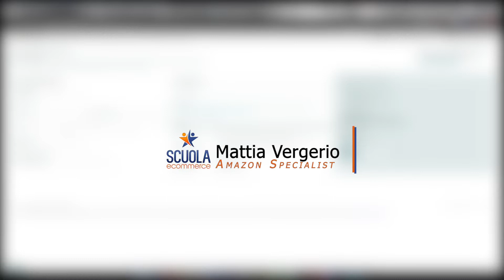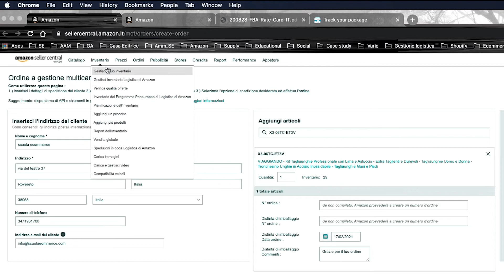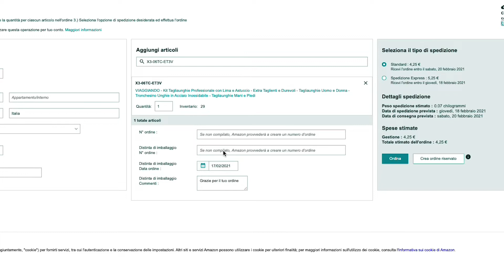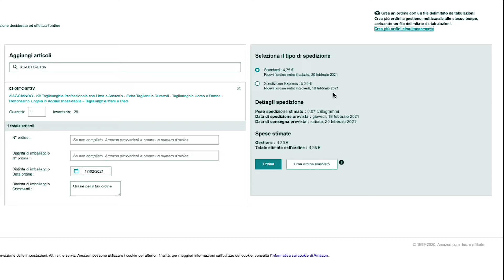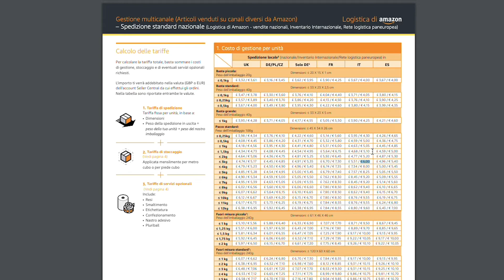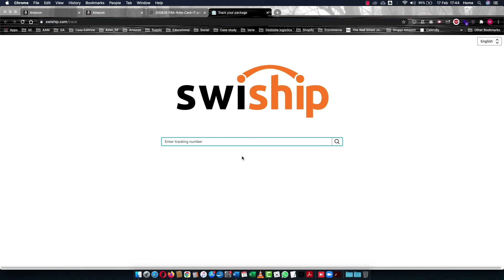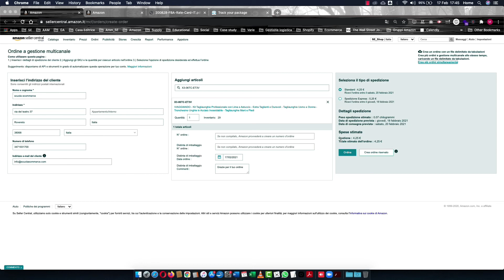Amazon Fba - Usare la logistica di Amazon per spedire gli ordini del tuo E commerce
In questo video Mattia ci spiega come utilizzare la logistica Amazon per evadere gli ordini ricevuti sul nostro e commerce o da altri marketplace

CONTENUTO DEL VIDEO:

Introduzione
Come creare un ordine manuale
Come creare più ordini insieme
Costi di gestione
Collegamento tramite API
Consiglio BONUS
Conclusione